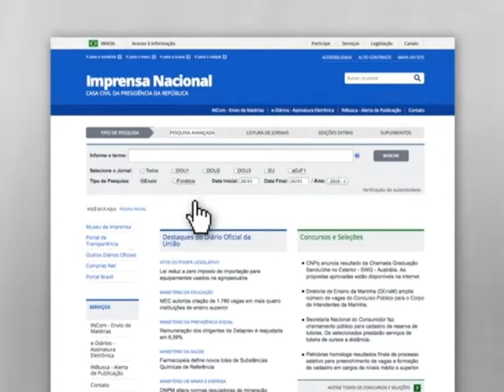Vetada correção de 6,5% na tabela do Imposto de Renda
NBR NOTÍCIAS - 20.01.15: A presidenta Dilma Rousseff vetou a correção de 6,5% na tabela do Imposto de Renda. Com isto, está mantida a tabela de 2014. Segundo o ministro da Secretaria de Relações Institucionais da Presidência da República, Pepe Vargas, o governo enviará ao Congresso Nacional uma Medida Provisória propondo uma correção de 4,5%. A presidenta ainda vetou a proposta que permitiria a clubes de futebol refinanciarem dívidas com a União sem cumprir medidas de responsabilidade financeira e de gestão. A ideia é criar uma comissão interministerial para discutir uma solução para as dificuldades enfrentadas pelos clubes.